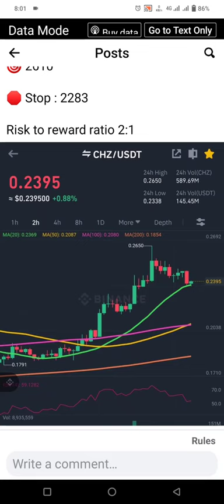Waqar Zaka Lecture